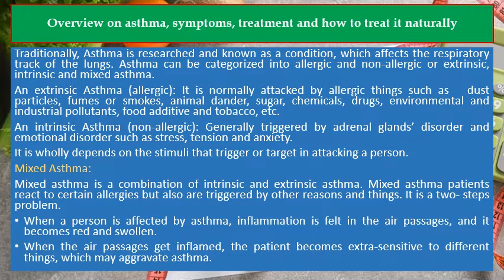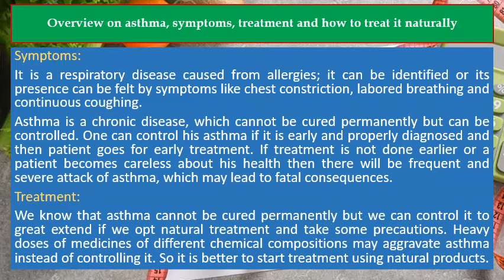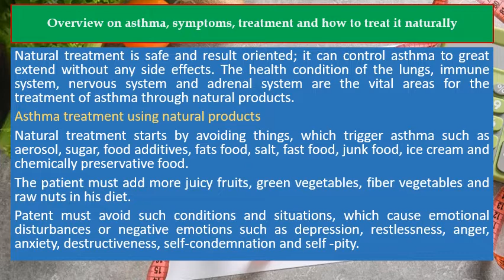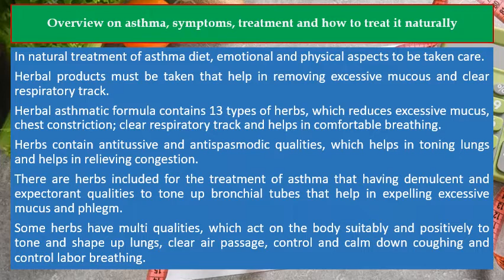Overview on asthma, symptoms, treatment and how to treat it naturally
Recommendation Products:

⭐️ Traditional Cures for Chest Diseases - Curing Asthma and Coughs Naturally (Healthy Living Series Book 34) Kindle Edition
⭐️ Herbal Treatment for Asthma and Cough
⭐️ THE NEW BREATH - Dr. Sebi's Natural Science To Stop Asthma: Dr. Sebi Alkaline Diet Guide To Stop Asthma, Relieve Inflammation, Sinusitis, Heartburn, ... And Other Diseases (The Dr. Sebi Diet Guide)

Traditionally, Asthma is researched and known as a condition, which affects the respiratory track of the lungs. Asthma can be categorized into allergic and non-allergic or extrinsic, intrinsic and mixed asthma.

An extrinsic Asthma (allergic): It is normally attacked by allergic things such as   dust particles, fumes or smokes, animal dander, sugar, chemicals, drugs, environmental and industrial pollutants, food additive and tobacco, etc

An intrinsic Asthma (Non-Allergic): Generally triggered by adrenal glands’ disorder and emotional disorder such as stress, tension and anxiety.

It is wholly depends on the stimuli that trigger or target in attacking a person.

Mixed Asthma:

Mixed asthma is a combination of intrinsic and extrinsic asthma. Mixed asthma patients react to certain allergies but also are triggered by other reasons and things.

It is a two- steps problem.

• When a person is affected by asthma, inflammation is felt in the air passages and it becomes red and swollen.
• When the air passages get inflamed, the patient becomes extra-sensitive to different things, which may aggravate asthma.

Symptoms:

It is a respiratory disease caused from allergies; it can be identified or its presence can be felt by symptoms like chest constriction, labored breathing and continuous coughing.

Asthma is a chronic disease, which cannot be cured permanently but can be controlled. One can control his asthma if it is early and properly diagnosed and then patient goes for early treatment. If treatment is not done earlier or a patient becomes careless about his health then there will be frequent and severe attack of asthma, which may lead to fatal consequences.

Treatment:

We know that asthma cannot be cured permanently but we can control it to great extend if we opt natural treatment and take some precautions. Heavy doses of medicines of different chemical compositions may aggravate asthma instead of controlling it. So it is better to start treatment using natural products.

Natural treatment is safe and result oriented; it can control asthma to great extend without any side effects. The health condition of the lungs, immune system, nervous system and adrenal system are the vital areas for the treatment of asthma through natural products.

Asthma treatment using natural product

Natural treatment starts by avoiding things, which trigger asthma such as aerosol, sugar, food additives, fats food, salt, fast food, junk food, ice cream and chemically preservative food.

The patient must add more juicy fruits, green vegetables, fiber vegetables and raw nuts in his diet.

Patent must avoid such conditions and situations, which cause emotional disturbances or negative emotions such as depression, restlessness, anger, anxiety, destructiveness, self-condemnation and self -pity.

In natural treatment of asthma diet, emotional and physical aspects to be taken care.

Herbal products must be taken that help in removing excessive mucous and clear respiratory track.

Herbal asthmatic formula contains 13 types of herbs, which reduces excessive mucus, chest constriction; clear respiratory track and helps in comfortable breathing.

Herbs contain antitussive and antispasmodic qualities, which helps in toning lungs and helps in relieving congestion.

There are herbs included for the treatment of asthma that having demulcent and expectorant qualities to tone up bronchial tubes that help in expelling excessive mucus and phlegm.

Some herbs have multi qualities, which act on the body suitably and positively to tone and shape up lungs, clear air passage, control and calm down coughing and control labor breathing.

Herbs like elecampane, garlic, mustard, ginger, skullcap and valerian easily available naturally and these herbs are highly recommended for the treatment of asthma.

There are herbal chocolate and tea, which can be used for the treatment to control asthma. There are tonic, based on herbs to strengthen the immune system and respiratory system. Food powders are made of herbs and fruits to fight asthmatic attacks.

There are ointments made by herbs to rub the chest during the breathing problems or chest constriction.